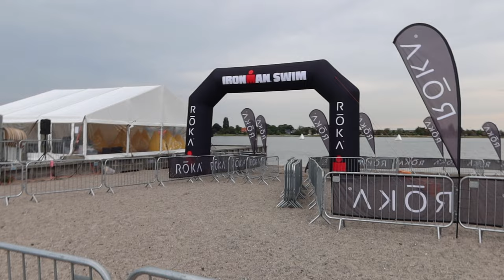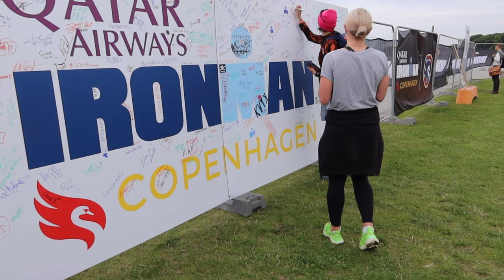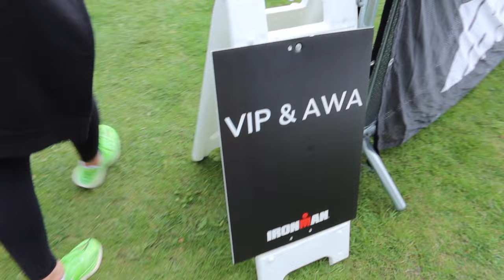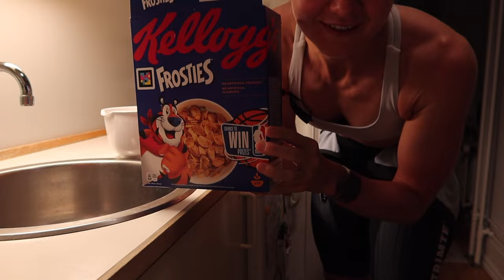Ironman Copenhagen 2023 | Becoming an Ironman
She did it. SHE IS AN IRONMAN! What a trip. What a race. What an experience. What a journey it has been!! Thank you everyone who has followed along.